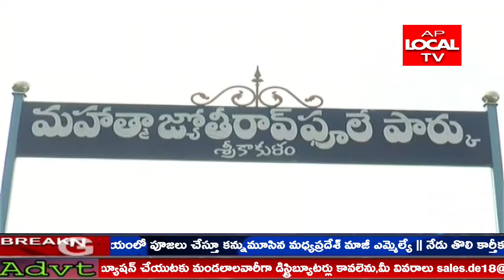శ్రీకాకుళం జిల్లా బీసీ సంక్షేమ సంఘము అద్వర్యం మహాత్మా జ్యోతిబా ఫూలే 130వ వర్ధంతి